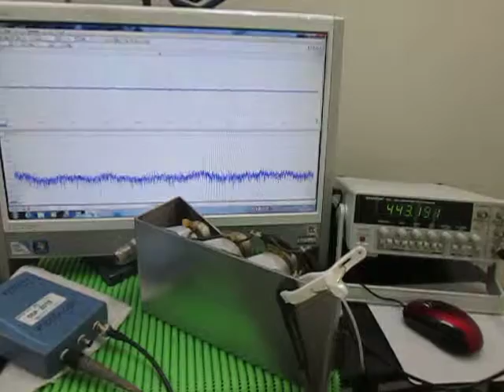表面弾性波の観察 Observation of the surface acoustic wave